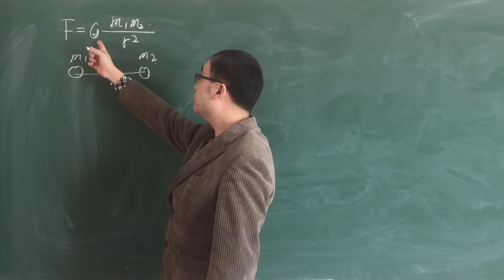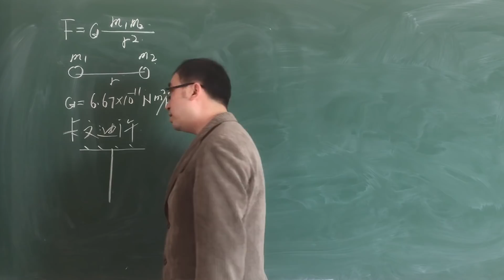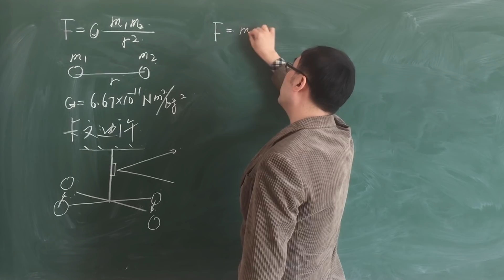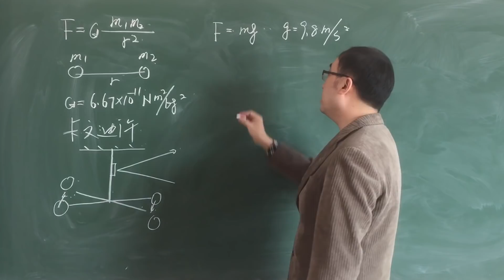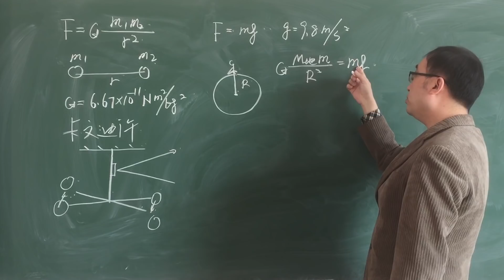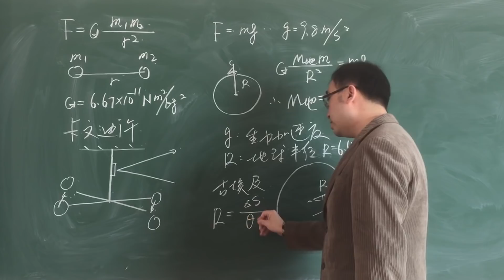地球的半径和质量都是怎么测量出来的？李永乐老师五分钟让你明白